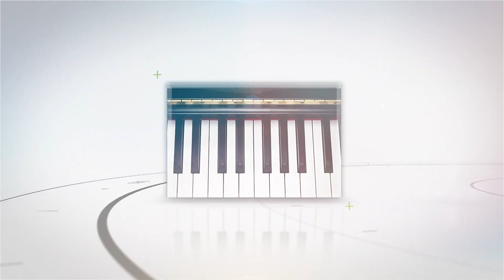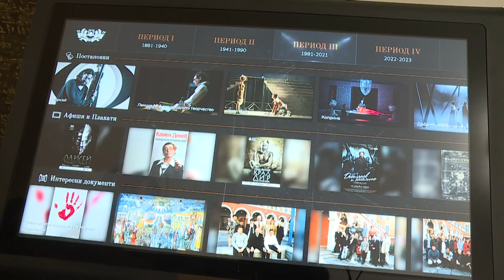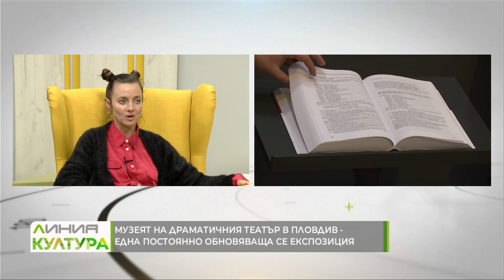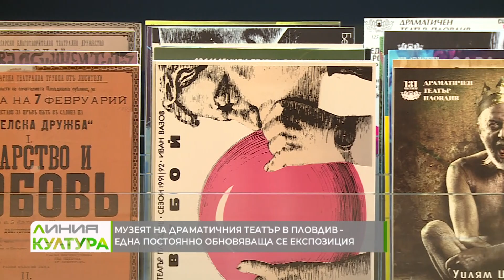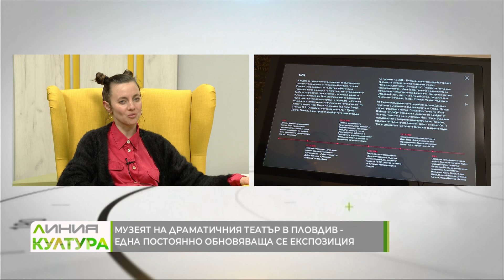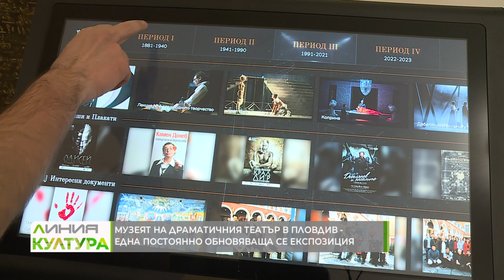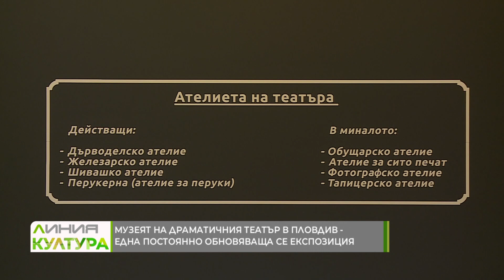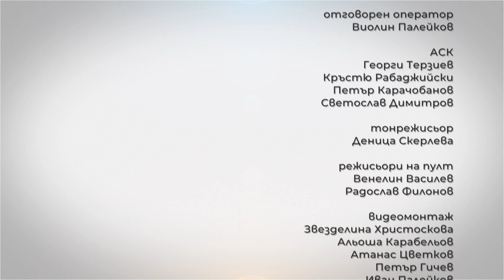Античният форум на Филипопол, Линия култура - 23 2 2023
Античният форум на Филипопол е на път да блесне в цялата си пълнота с реставрацията и социализацията на последната му част от южната и източната страна

„Ревизор“ – най-новият спектакъл на Драматично-кукления театър в Пазарджик

Музеят на Драматичния театър в Пловдив – една постоянно обновяваща се експозиция

Линиите на живота – новият албум LIFE LINES на джаз музиканта Петър Салчев